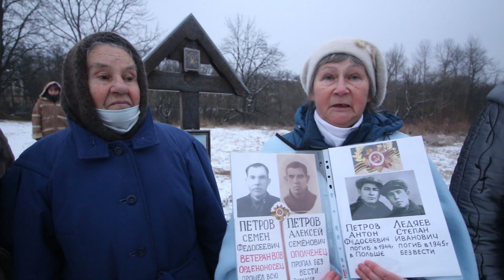Храм на линии обороны. Рассказ жителей Петергофа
Место основания Петергофа. Во время войны линия фронта полосой проходила от Фабричной канавки до Троицкого ручья, расширяясь к заливу. По Старому Петергофу в 1941 г. было выпущено свыше 39 тысяч и в 1942 году свыше 68 тысяч снарядов и мин. Храм 1709 года, построенный Петром I разрушен в 1942.